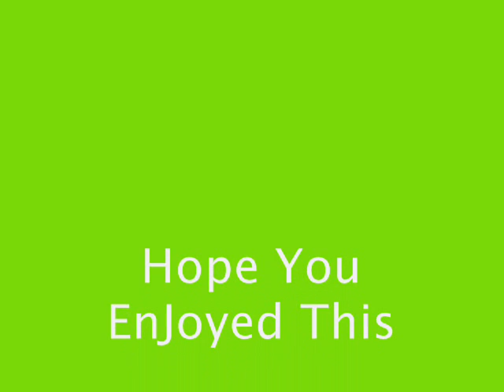Wardle High Class of 08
Video Of em and ma M8s to memba our experience